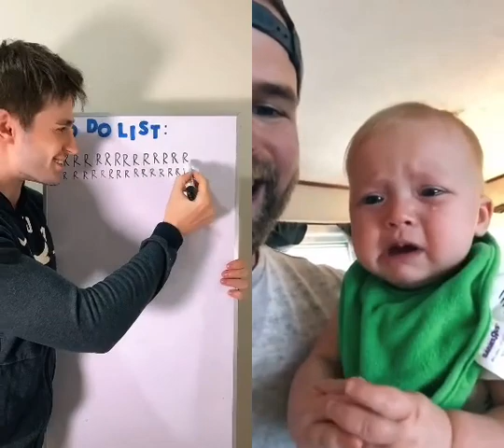CallmeGrand Short -duet with @romper good job babe☺️👏🏼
duet with @romper good job babe☺️👏🏼